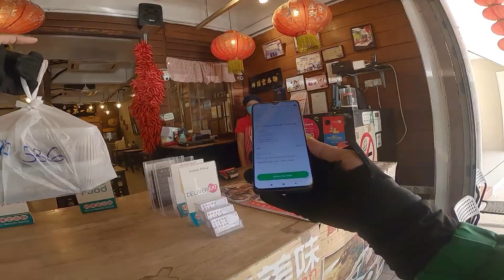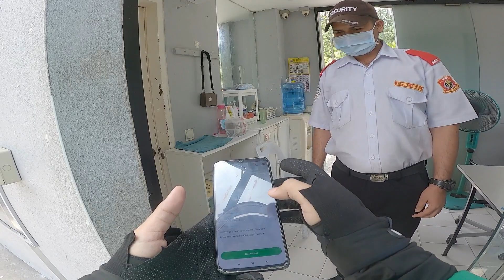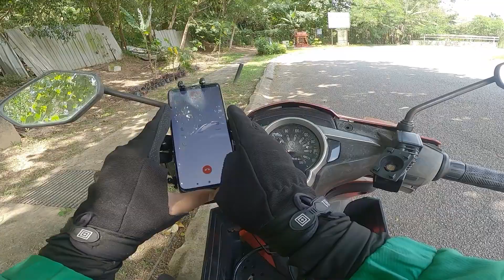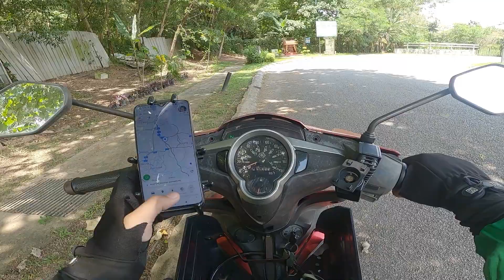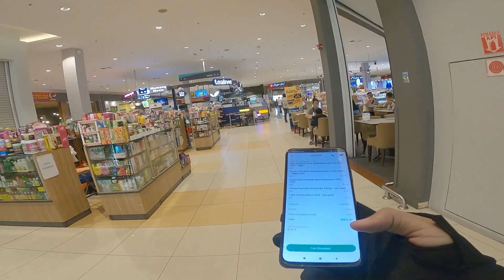GRABFOOD RIDER | DAY 12 (KL) -"MEN-CEDOK"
Salam geng, meh join member RM1.50 lanja tea o ais sambil2 mencedok buat video, without further ado geng, let saaa gooooo.

Kalau ada apa2 yang mahu ditanya dan nak aku perbaiki, komen lah ye, free je hahaha 🤣
Ok dah, happy watching ya.

Camera untuk vlogging : Gopro Hero 8 Black edition